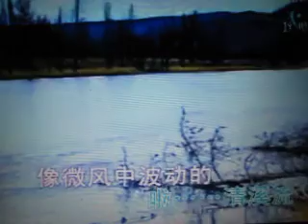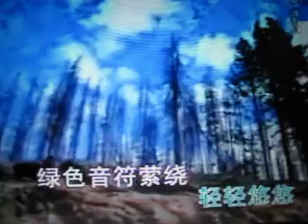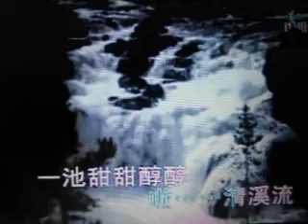我家门前小溪流【WB】（甫人-吕薇）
采用网络 吕薇演唱视频《我家门前小溪流》，甫人改编加入重唱，重新录制而成。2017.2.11.